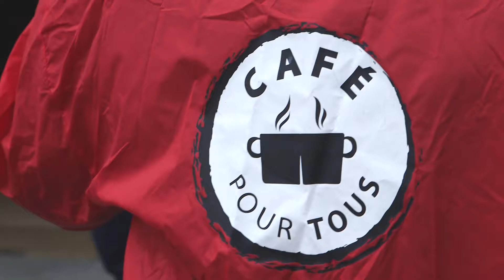Restaurants du cœur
Opération Café pour Tous, le blog Romainparis s'associe à l'opération 1 café offert aux restaurants Du Cœur et Maison du Café.

L’opération CAFE POUR TOUS a pour objectif d’offrir du café à ceux qui en ont le plus besoin. Maison du café s'engage de
nouveau auprès des Restos du Cœur pour une opération placée sous le signe du partage et de la convivialité.
La rencontre entre ces deux acteurs vient d’un constat simple : partager un café c’est partager bien plus qu’une boisson,
c’est apporter de la chaleur, de l’énergie et surtout du réconfort.